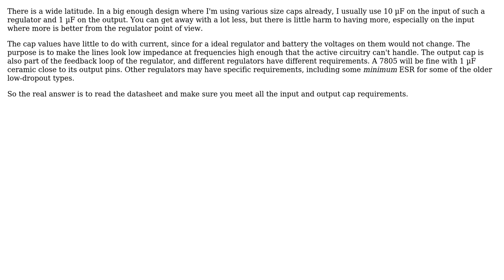Electronics: How do you calculate caps for voltage regulator circuit?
With thanks & praise to God, and with thanks to the many people who have made this project possible! | Content (except music & images) licensed under CC BY-SA | Music | Images & others | With thanks to user Passerby user Olin Lathrop user Justin Manuel and the Stack Exchange Network Trademarks are property of their respective owners. You are responsible for your own actions.